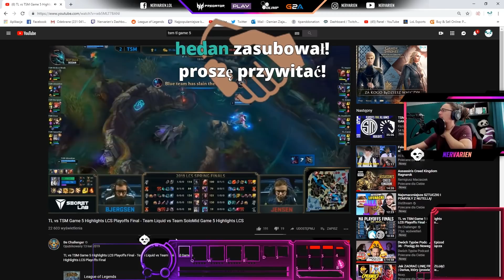ZOSTAŁO MU 4HP!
Montaż: Szort